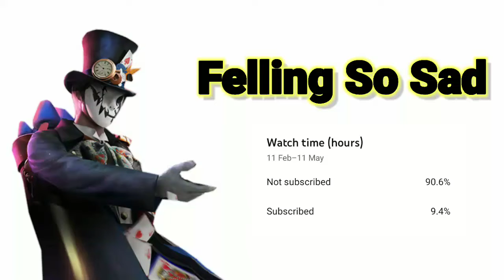Pro Players Secert Tricks Finger Sleeve For Free Fire | PLAY FREE FIRE LIKE A PRO with Thumb Sleeves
Agar Aap Hamari Channel par New Jantu Ho Toh Hamari Small Family Mai Aapka Hardik Swagat H👍👍👍

Hi

Besic Search
PLAY PUBG LIKE A PRO with Thumb Sleeves
thumb sleeves for pubg
thumb sleeves for free fire
mobile gaming thumb sleeve
HOW TO MAKE FINGER SLEEVE AT HOME | FINGER SLEEVE FOR FREE FIRE
how to make finger sleeve tips and tricks
finger sleeve make only 2 minute
HOW TO USE FINGER SLEAVES FOR FREE FIRE
finger sleeve free fire gameplay
Free Fire 3 Finger Claw Handcam Video
BEST THREE FINGER CLAW HUD SETTING FOR PRO GAMING
Handcam Xiaomi Redmi Note 9 Pro
HANDCAM TUTORIAL One Tap Headshot Trick M1014

Hidden Headshot Settings Using Sudip Sarkar Raistar D-Yahi Others Country Players
Pro Kiase Bane